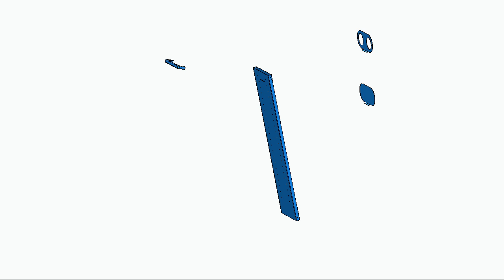4BC Score Tower Model 2X Modular Animation - Front View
Our towers are all modular to allow for multiple locations to be utilize for various add-on options.  At the same time, our system allows for simple flat packing for storage and transportation.